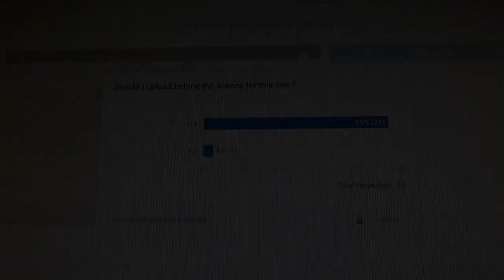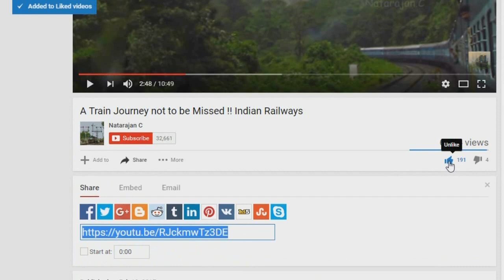How is that for a Parallel action !! Bond chases his shed Mate - Indian Railways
11th August 2017, In between Malleswaram & Yesvantpur

16532/KSR Bengaluru - Ajmer Garib Nawaz Express led by Hubli James bond WDP4 #20007 chases 17307 Mysuru - Bagalkot Basava Express led by Hubli WDP4 #20032.